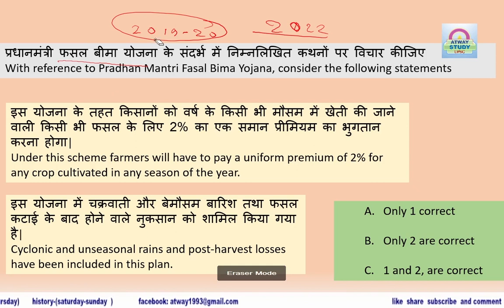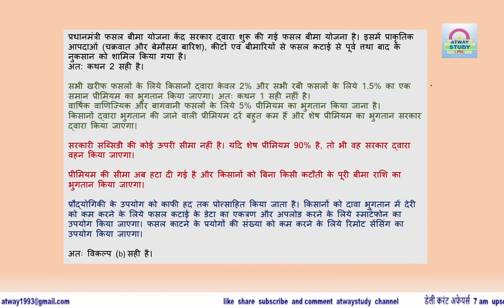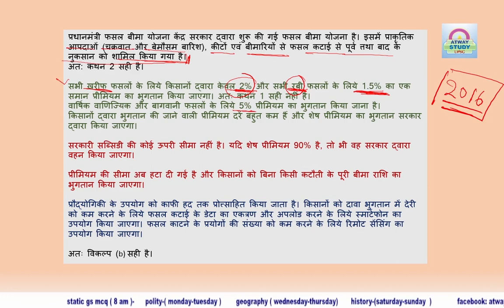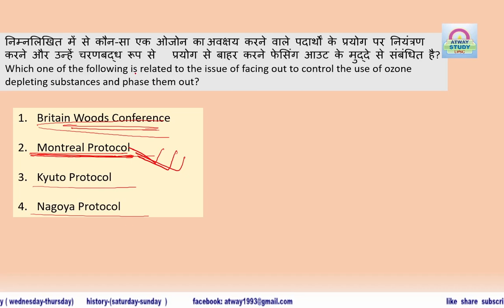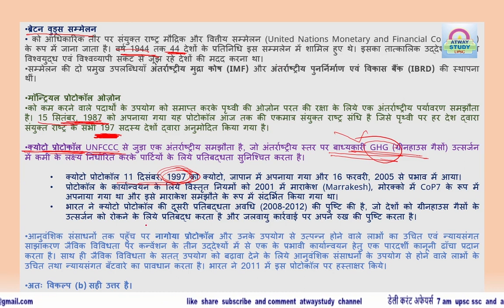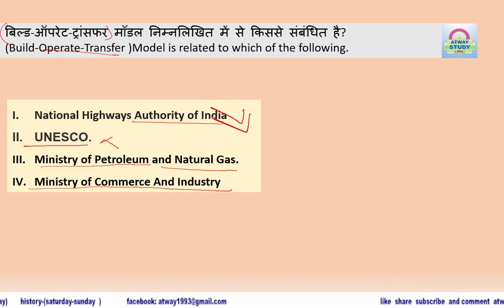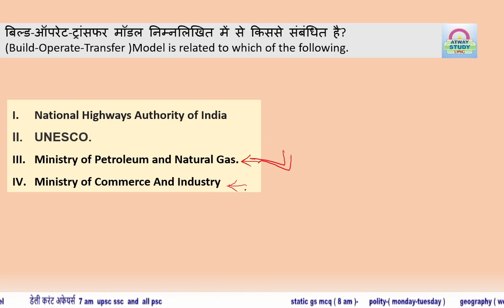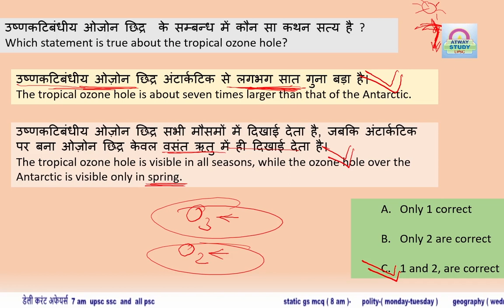Daily Current Affairs 21 JULY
this channel is educational purposes only
UPSC SSC AND OTHER EXAM
Latest Current Affairs
Static GK
polity current affairs and Static
geography current affairs and Static
IR
environment current affairs and Static
history
Current Affairs
यह चैनल केवल शैक्षिक उद्देश्यों के लिए है
यूपीएससी एसएससी और अन्य परीक्षा
नवीनतम करेंट अफेयर्स
स्टेटिक जीके
राजनीति करंट अफेयर्स और स्टेटिक
भूगोल करंट अफेयर्स और स्टेटिक
आईआर
पर्यावरण करंट अफेयर्स और स्टेटिक
इतिहास